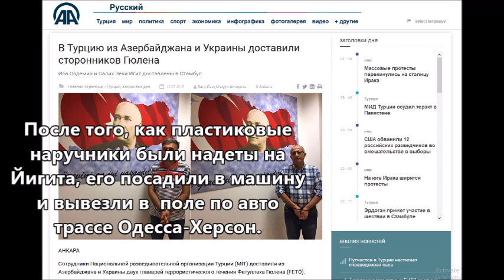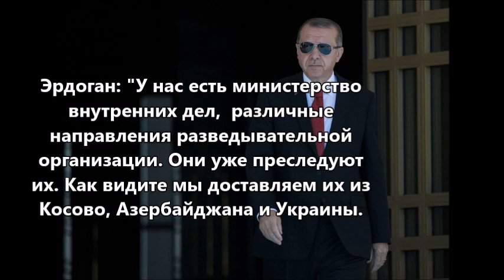[ЭКСЛЮЗИВ] Разведка Турции готовится похитить ещё одного человека на Украине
Режим Эрдогана продолжает похищать сторонников движения Гюлена в Украине.

Национальная разведывательная организация Турции (MİT), 12 июля организовала похищение людей из Украины и Азербайджана.

Turkey’s intelligence service abducts 2 people from Azerbaijan and Ukraine over Gülen links. Two people were detained abroad and transported to Turkey by agents of the country’s notorious National Intelligence Organisation (MİT) on Thursday over their alleged links to the Gülen movement.
Türk İstihbaratı MİT, Ukrayna ve Azerbaycan’dan nasıl adam kaçırdı.